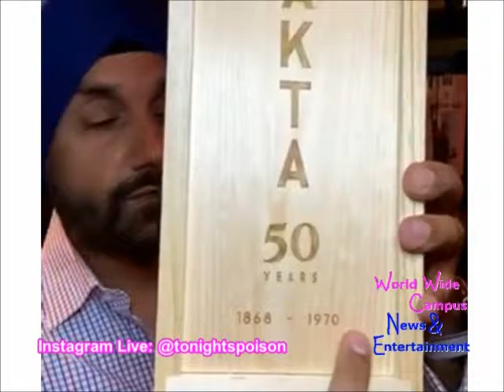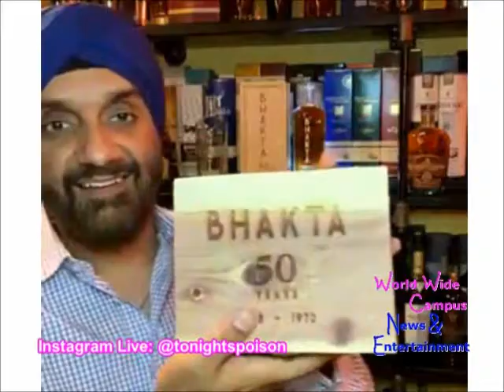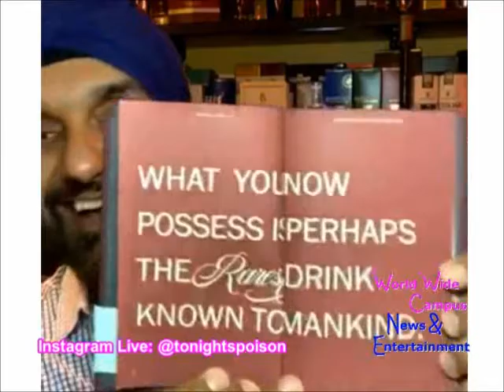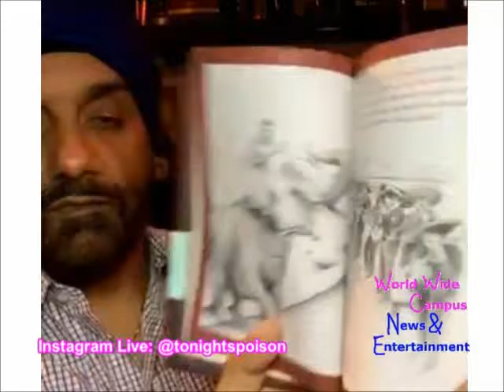Tonights Poison on Instagram Live Stream with Raj Peter Bhakta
In this one hour video, World Wide Campus News & Entertainment as Tonights Poison Jas Saw is here to live streaming on Instagram for this special guest with Raj Peter Bhakta will beginning from the creator of Whistle Pig Whiskey, comes Bhakta 50. Learn about the living legend that is Raj Bhakta and the new brand he launched over the weekend, Bhakta 50.

Thanks to the Instagram Live: @tonightspoison featuring @rajpeterbhakta

Also you can check out and follow Raj Peter Bhakta’s profile on the link as well: